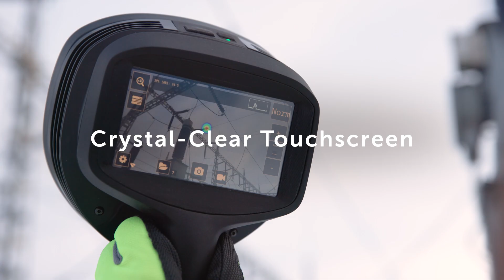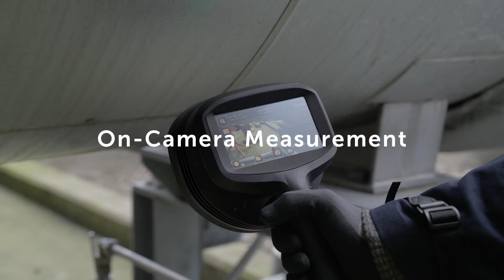Kamera soniczna FLIR Si2